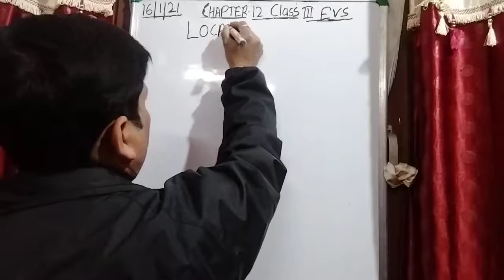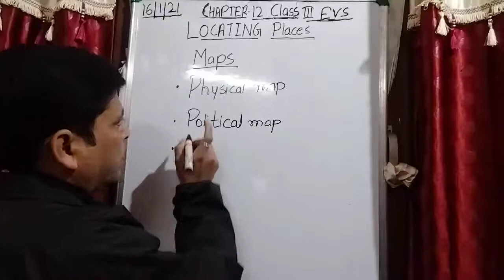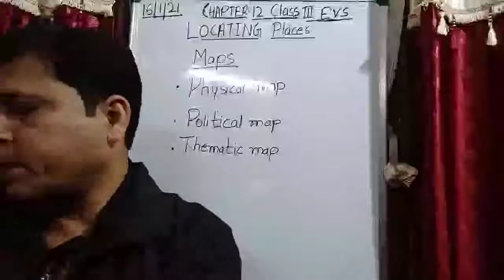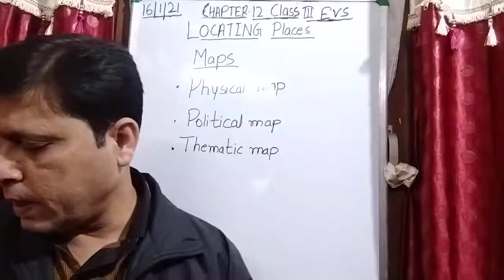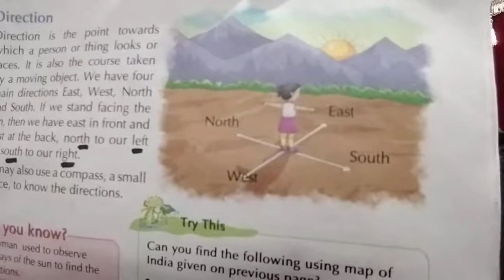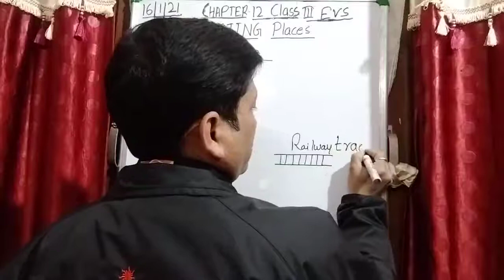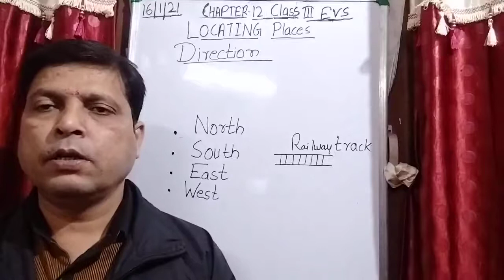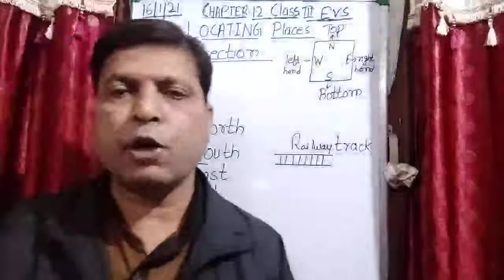Class III EVS 16 -01- 2021 by Mr Rupesh Chapter 12